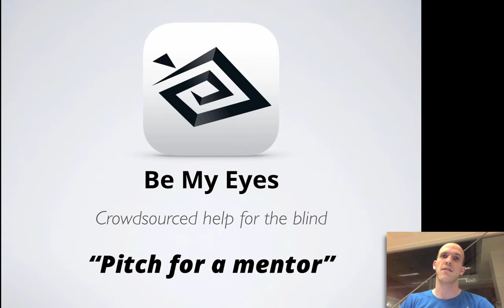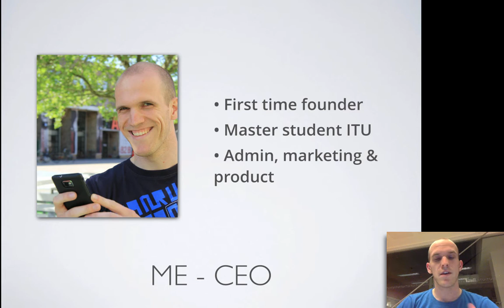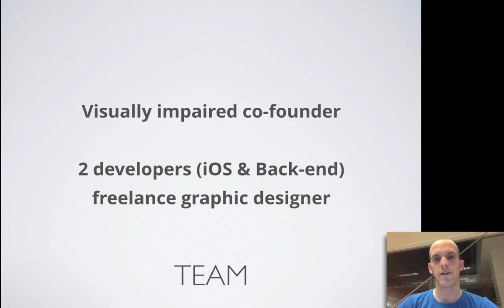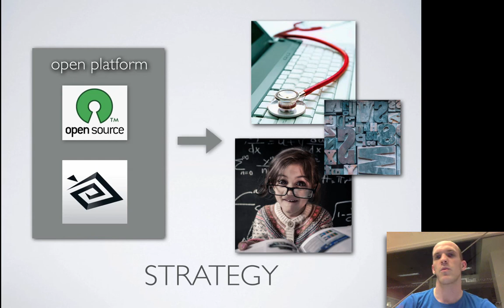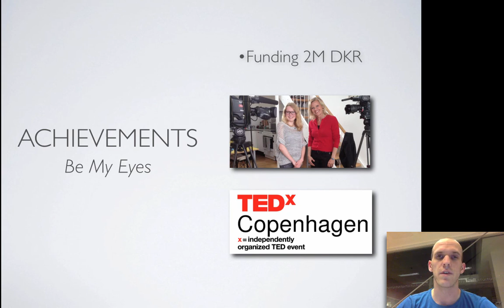Pitch for a mentor